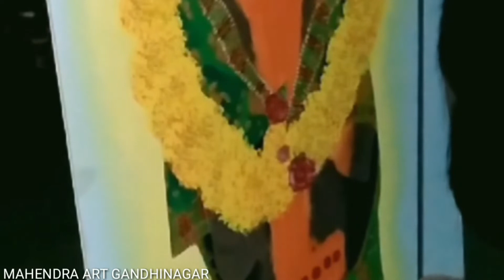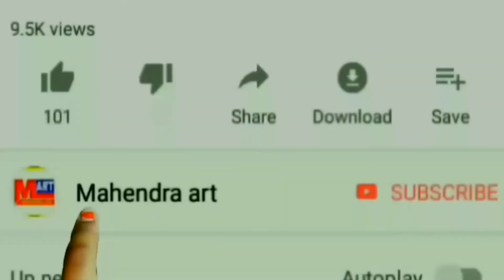केनवास पेंटिंग#mahendra art, kenvas,oil colour for canvasoil colour on canvas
Hi I'm, Mahendra art ,welcome to may chale"Mahendra art craft with panting
oil colour for canvas
how to canvas painting
how to oil colur for canvas
canvas for oil colur
canvas with oil colour
oil painting
canvas painting aidaes
art
mahendra art
canvas art
oil colur art
aidaes
creative ideas for canvas painting aidaes
Oil colour on canvas
how to use oil colour on canvas
canvas oil painting for beginners
canvas art ideas for beginners
insta. mahendratakor

canvas art ideas easy
artwork